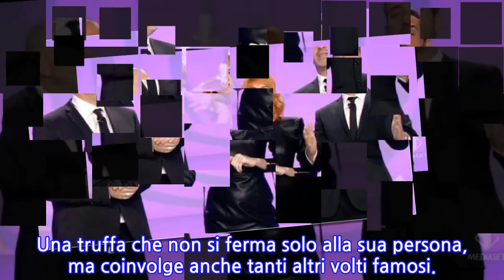Le Iene, Nadia Toffa truffata insieme a tanti altri vip: scatta la denuncia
Una puntata davvero scoppiettante quella di domenica 11 novembre de “LE IENE SHOW“, dove tra le tante inchieste è stato denunciato anche un aftto molto grave e fin troppo spesso dilagante, cioè quello delle truffe ai danni dei volti noti dello showbiz, cioè quelli che più comunemente vengono defini con l’acronimo di “Vip”.